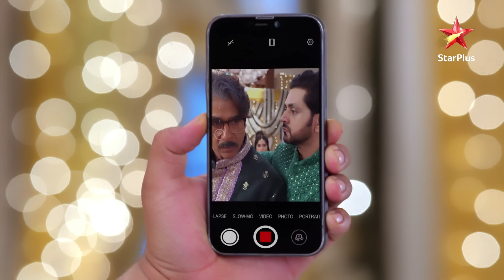Ghum Hai Kisikey Pyaar Meiin |Ep.1172|Highlights|Mon-Sun|8PM